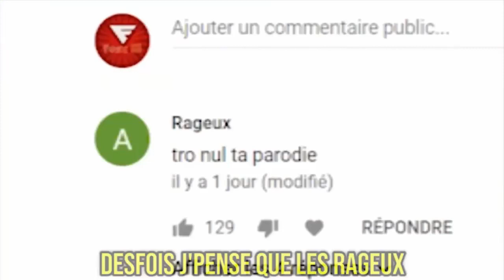[YTP] On m'appelle FuzeIII AVEC AUTOTUNE!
J'ai eu de la misère à faire de l'acapella pour faire cette vidéo.
Fuze chante beaucoup mieux que l'autre fois.
Je reviendrais faire ça quand il sortira la version complète

!!!Toutes les vidéos sont sous droits d'auteurs!!!

Config:
-FX 6300
-GTX 1050
-240GB SSD
-500GB HDD

Périphérique:
-COUGAR Vantar RGB Mechanical 700M BO
-Razer Deathadder Elite
-NPETMP002 RGB Mousepad
-Neewer NW-800

Caméra
-Exilim EX ZR100
-Samsung Galaxy A5 2017
-Logitech C270
-Activeon CX
-X2 activeon CX Gold Plus
-iPod 5
-iPod 6

Montée avec: Davinci Resolve